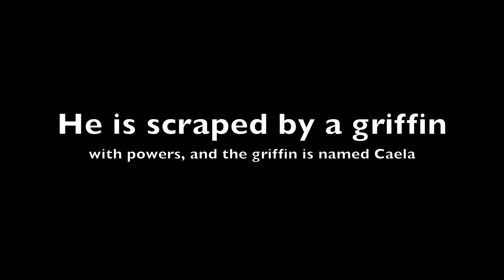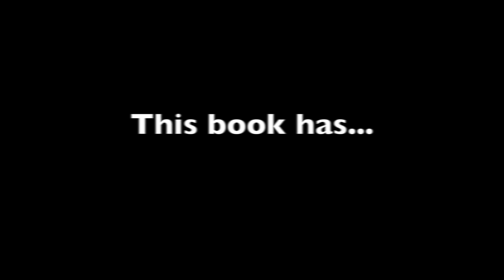Mark of the Thief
This is mark of the thief